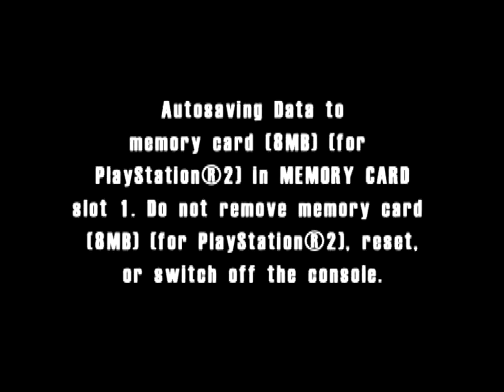Burnout (PS2) - Part 3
More recently, I got my hands on the GBS-Control AIO, a brilliant upgrade to Tvia's Trueview5725 line of video upscalers which transforms a simple video converter into a 15KHz/31KHz beast! Props to Tinker Plunk, amoore2600 and Zerohimself for putting out this variant in particular as it is feature-rich and incredibly easy to use once you get the hang of it.

I had previously uploaded a playthrough of Burnout on GameCube and, remembering what fun I had playing it, I decided to give it another go on a different machine - this time the original Playstation 2 version from late 2001.

While certainly less refined compared to the better Xbox and GameCube ports, oh and ofcourse it's sequels, Burnout remains to be one of the most accessible racers out there. There is a sense of speed to the raw thrills from this one that make for exceptional gameplay. With original track design and a unique gimmick that favours avoiding crashes, besides racking up points based on how dangerous you drive, Burnout is elevated to one of the best, a natural fit for the system. Needless to say, I would recommend this to those who have not to put the time into Burnout as it is real easy to find and still costs next to nothing to buy.

A number of things I must acknowledge before people decide to treat this video series with any level of seriousness:

-This PlayStation 2 version of Burnout is a little rough: Twitchy steering, ridiculous rubber-banding and traffic AI that often makes little to no sense, are only a couple of flaws. I purposefully left in a race I lost in Part 3 just because I found it so funny that I lost to an apparently invisible opponent.

- As stated earlier, this playthrough is the very first of mine made using Ranma's GBS-Control. I used a HDMI 1080p preset via RGB Video with Bob-deinterlacing and made sure to keep the line-filter, peaking and step response enabled as well. The game uses field-rendering and can appear a touch low-res, regardless of any desired method of picture reconstruction. Burnout often swaps internal resolution between menus and in-game graphics too though, thankfully, the scaler keeps signal despite this.

So with that out of the way, please do enjoy!